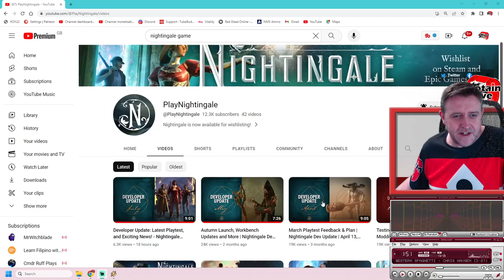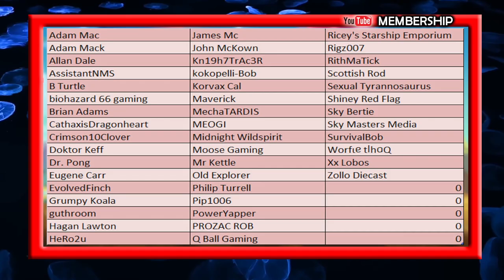Nightingale The Game - Dev Update July 2023 - UE5 Playtesting Feedback - News